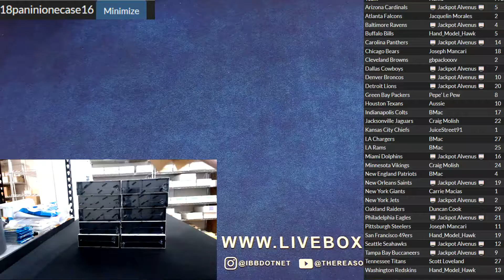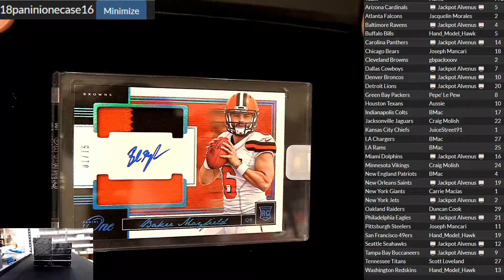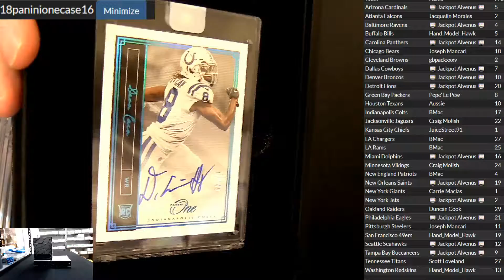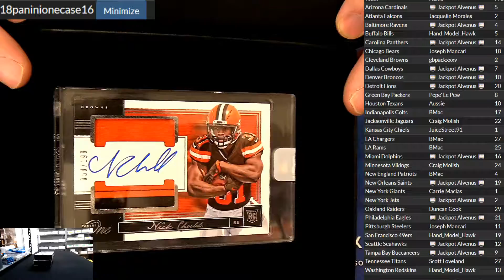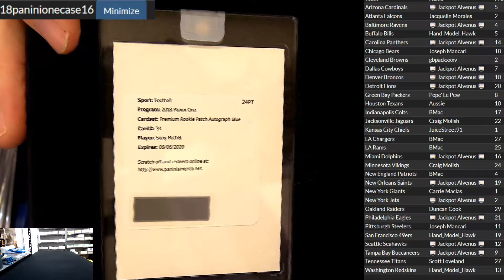2018 Panini ONE Case #16 LBB